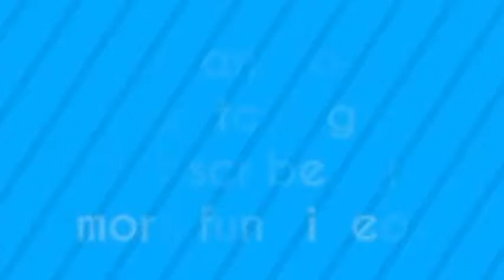Little Big Shots s2e11 Los Bañales Juniors part 2